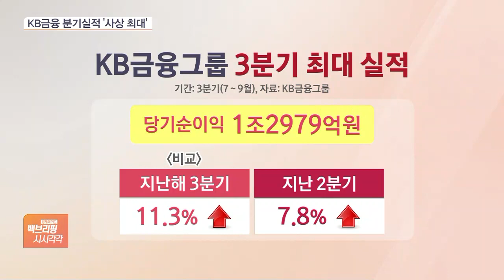‘고맙다, 금리인상’…시중은행 역대급 ‘실적 잔치’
[앵커]

국내 리딩금융인 'KB금융'이 사상 최대 수준의 3분기 실적을 거뒀습니다.

최근 금리 인상 등에 따른 영향으로 보이는데요.

다른 금융지주들 역시 역대급 실적이 기대되고 있습니다.

최나리 기자, KB금융의 3분기 실적, 어느 정도입니까?

[기자]

KB금융그룹은 지난 3분기 1조2900억 원의 당기순이익을 거뒀다고 어제(21일) 밝혔습니다.